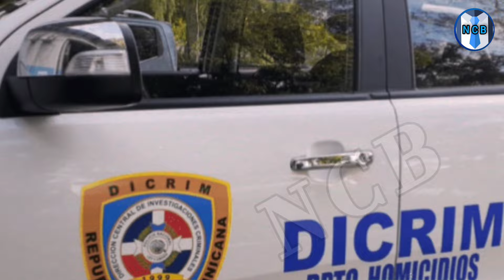🔴 HOY IBA A CELEBRAR EL CUMPLEAÑOS A SU MADR3 Y MIREN SEÑORES /29 de enero de 2024